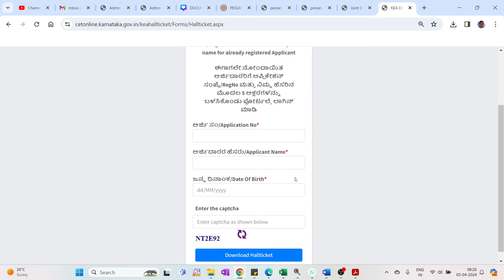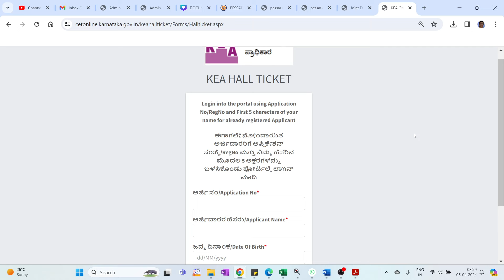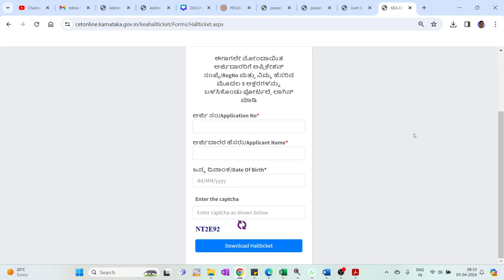KCET 2024 HALL TICKET DOWNLOAD ಆಗ್ತಾ ಇಲ್ವಾ..???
KCET & NEET PAID COUNSELLING GUIDANCE FOR 2023-24 SESSION / GUIDANCE FOR APPLICATIONS TO ADMISSIONS

KCET 2024 SYLLABUS IN PCMB / DELETED SYLLABUS IS FOR KCET 2024